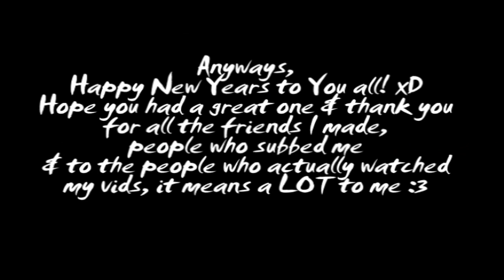flynn is one sexy cannibal || happy new years everyone!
EDIT: lol, I thought I upload this before midnight but somehow, I didn't so this is my first vid of the new year, hope you like & enjoyed it!

HAPPY NEW YEARS EVERYONE! xDDD
I hope that you all had an amazing one & hope you had a great 2010 & now, going to have a better 2011 :D

About the vid:
I was listening to Cannibal by Kesha & it hit me.
What if I vid this song with Flynn instead of Rapunzel & so an idea was BORN! :)
I actually enjoyed making this since this is my first dedciation vid for Flynn & I didn't feel like I had to force myself to make this.
Does anyone want me to finish the rest of the song that I didn't edit with or just leave it as it is? Tell me what you think ^^

Btw,
Guess what Allie got? :3
TANGLED FOR WII, BABY! :D
I just got it like 3 days ago & I already beat it like 3 times. The game is lots of fun although its easy but I love how they do the cutscene cause they literally paint the whole scene while the characters are talking. And the funniest part of the game is when Flynn find buried treasure, he digs like a dog *laughs* Totally worth $40 :)

FLYNN x RAPUNZEL FTW! xDDDDD
*dances around*